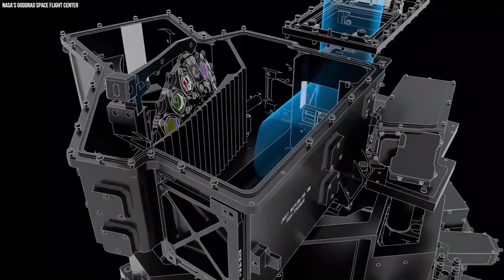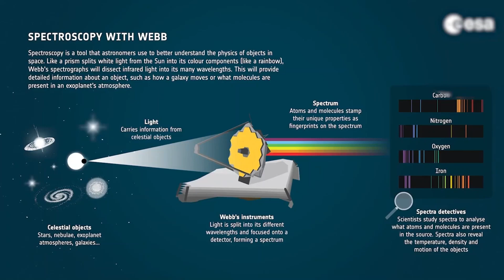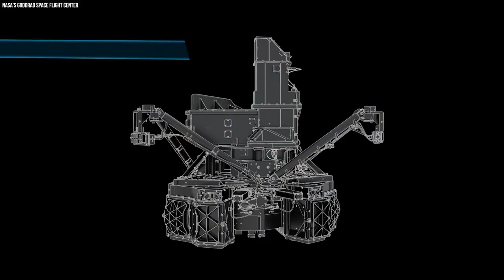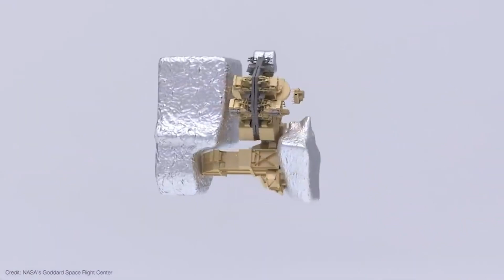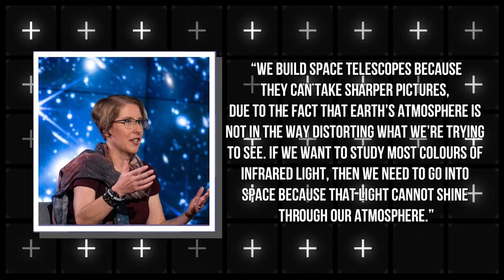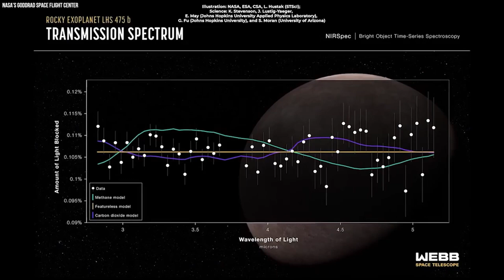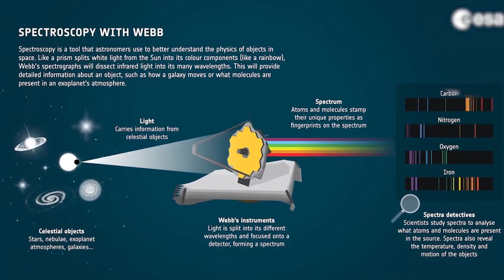James Webb Telescope Just Observed City Lights 7 Trillions Miles Away!